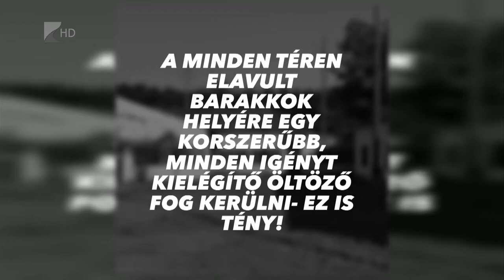Sportcentrum épülhet - Kölcsey Tv